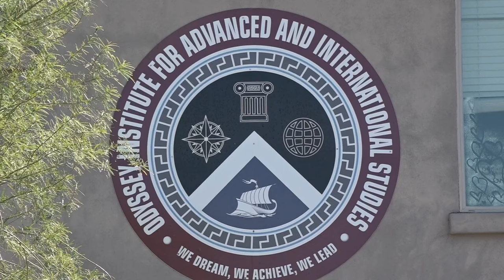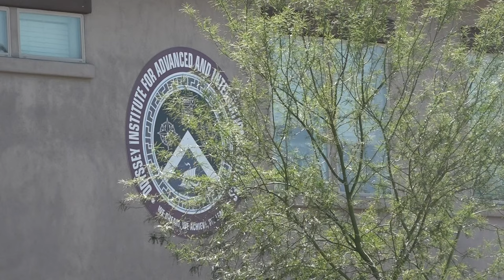Buckeye teacher arrested for alleged sex crimes after letters from student are discovered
Buckeye police said they were contacted by the family member of a teacher who suspected inappropriate contact between her and a student.